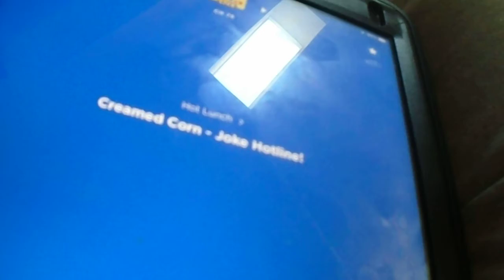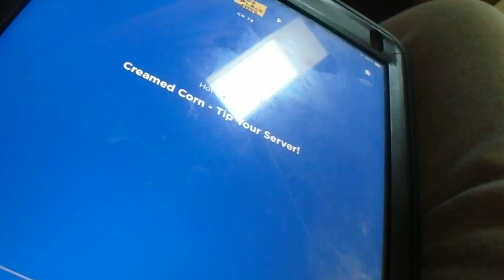Hot Lunch on Kids Place Live